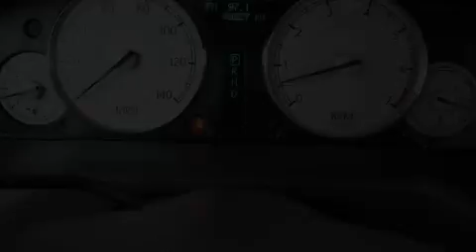2007 Chrysler 300 Arlington TX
Year : 2007

 Make : Chrysler

 Model : 300

 Engine : Gas V6 3.5L/215

 Trans . : Automatic

 Exterior : RED

 Miles : 43,318

 Interior : Gray

 9101 Camp Bowie

 2007 Chrysler 300 Fort Worth TX